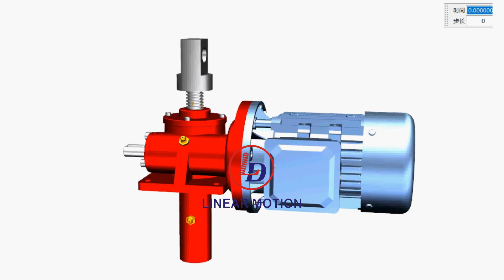Which type of screw jack should you choose？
To understand whether a screw jack or a screw jack system is appropriate for your application, you need to consider which type of screw jack to choose.Worm gear screw jacks, bevel gear screw jacks and ball screw jacks are available, each with several different options and configurations.To determine the type of screw jack that best fits your application, you need to consider several factors, including: load, self-locking capability, travel rate or travel speed, efficiency, accuracy,duty cycle, and price etc.

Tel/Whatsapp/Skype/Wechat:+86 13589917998